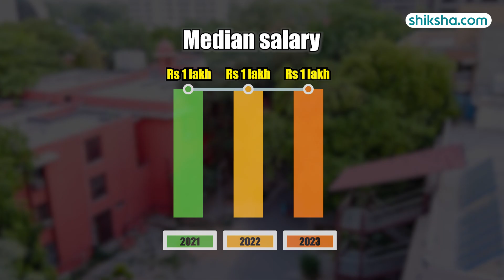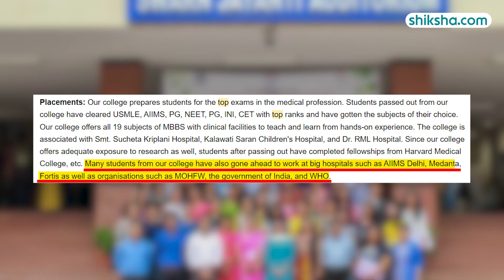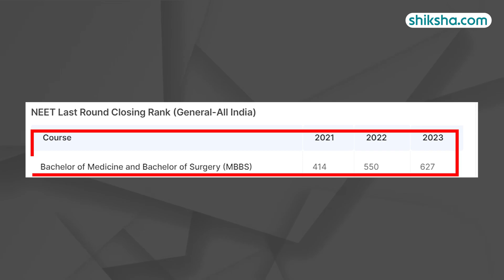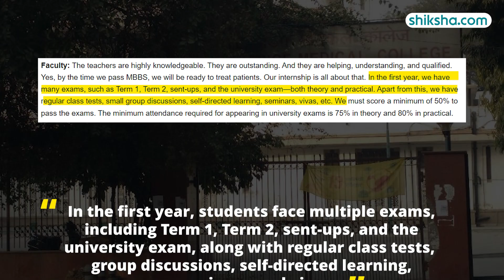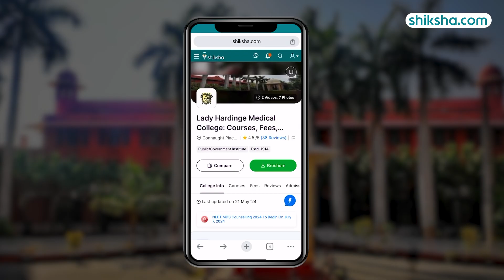Lady Hardinge Medical College MBBS Review | Fees, Admission, Placements, Cutoff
Check out our detailed review of the MBBS program at Lady Hardinge Medical College. Find out about the curriculum, experienced faculty, clinical training, campus facilities, student life, and placement opportunities. Watch this video to see if Lady Hardinge Medical College is the right place for your medical studies.

0:10 - Overall Rating
0:18 - Placements
1:56 - courses
2:31 - Fees
2:35 - Infrastructure
3:25 - Faculty
3:52 - Campus Life